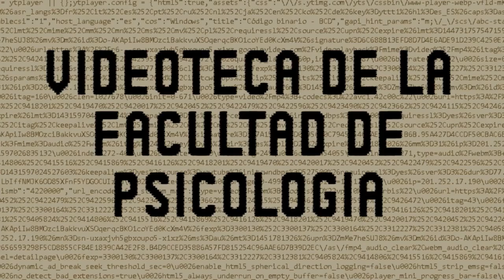BERTONE TRAILER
Videoteca Mupsy, Cortometraje Bertone

Museo de Psicología UNC
Videoteca del Mupsy
Repositorio de Investigación